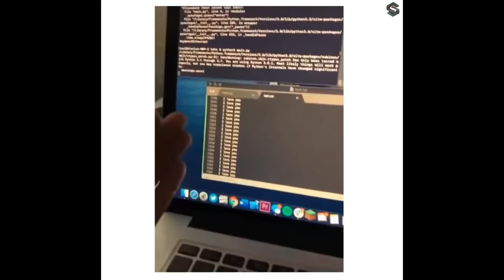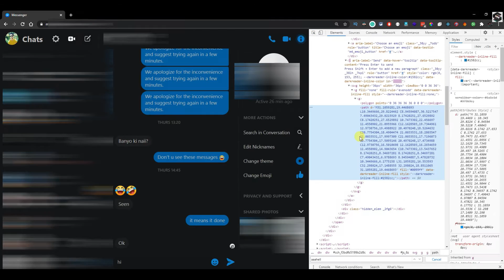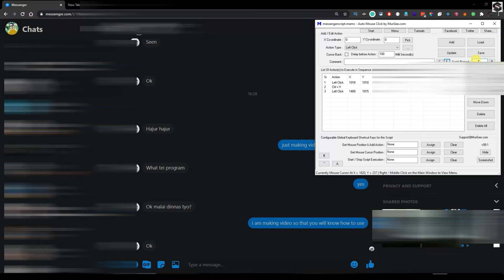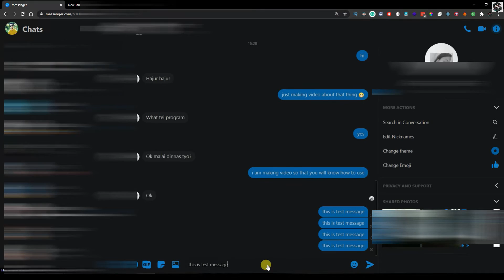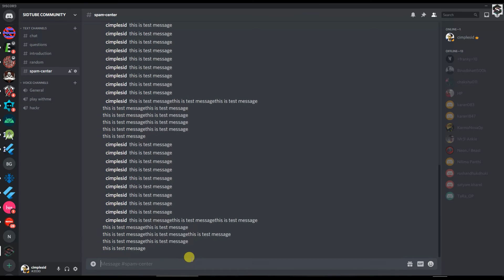Send message automatically in any Social media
This trick works for all the social apps.

Note:-script is made for 15 inch screens if you have different size screen try modifing values of  X and Y in 1 and 3 in scripts

if you wanna help with scripts in android or windows join discord server below